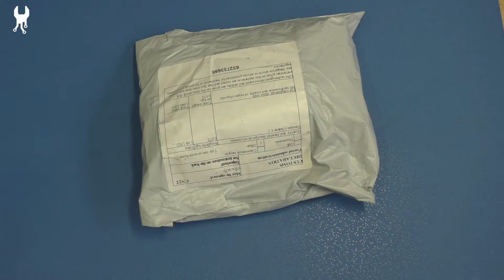Как не почистить клавиатуру компьютера или ноутбука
ЮСБ Пылесос с Алиэкспресс
История цен товара и рейтинг продавца на Aliexpress ! Ссылка на плагин для браузера -